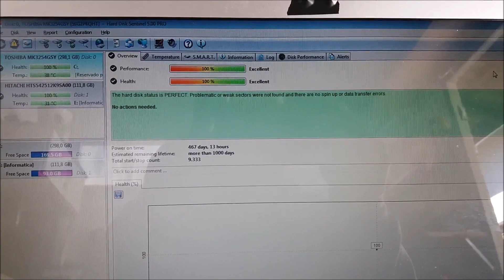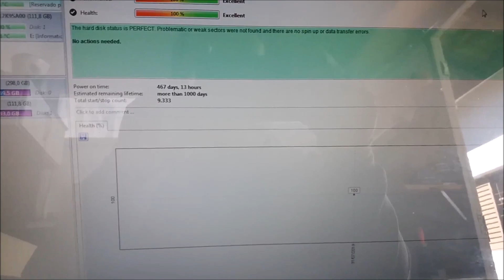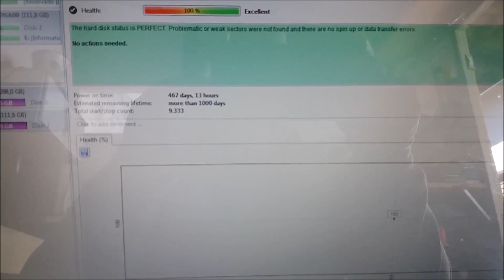Hard Disk Sentinel - Teste de HD e SSD